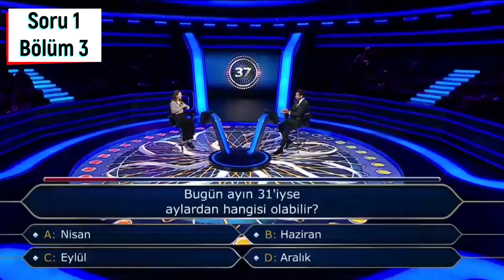Milyoner - Ödüllü Bilgi Yarışması - Hemen Başla-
Bitiş kartlarından doğru cevabı seçin yarışmayı kazannın!

Steam key ödüllü yarışması kazanmakiçin bütün soruları çözün!

Merhaba sizi Milyoner'de yarışmacı yaptığımız bilgi yarışmamıza hoşgeldiniz